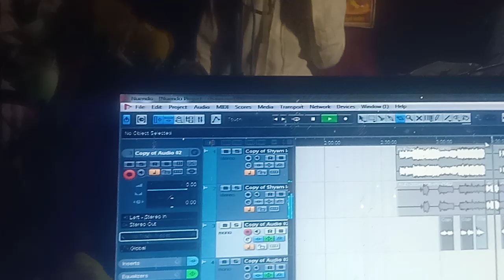देखिए चौरी के आगे से चलकर आए हैं दीवाना स्टूडियो ज्ञानपुर भदोही में 9026927685 | Studio Bhadohi jila